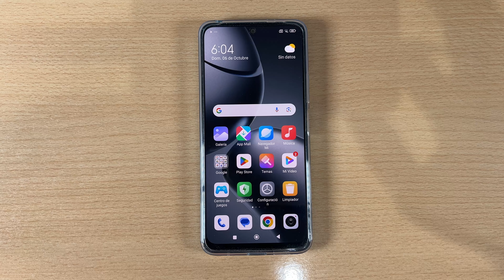Como Quitar la Contraseña en Xiaomi 14T y 14T Pro